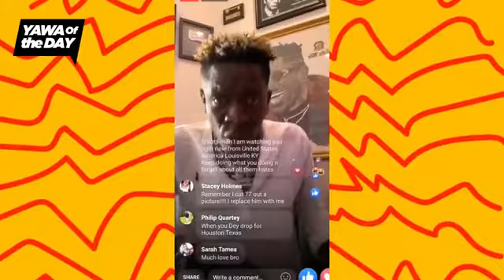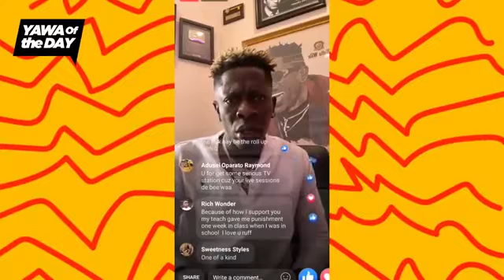Shatta wale sacks Sm militants because he claims they do wack music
In a live posts from the Sm boss, he revealed   the sacking of his militants